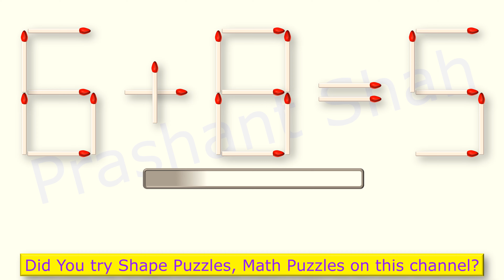Matchstick Puzzle 6+8=5